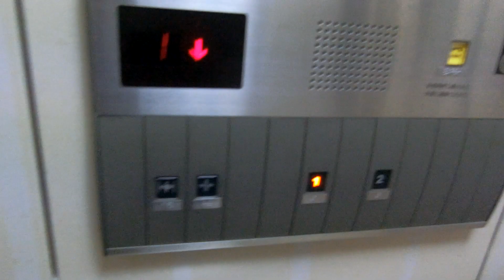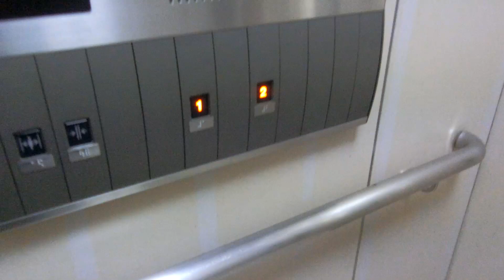アストラムライン安東駅の改札外エレベーターPart1（2号機更新前）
開業当時から使われてきたエレベーターですが、毘沙門台駅に続いて安東駅も更新することが決定しました。安東駅は東芝製でアストラムラインの駅の東芝製のエレベーターの更新はここが初めてです。ルミナスでしたが、アナウンスはNewスペーセルEXの物に更新されていました。安東駅のエスカレーターは更新済みでした。

メーカー：東芝
機種：ルミナス
駆動方式：油圧式
設置台数：1基
アナウンス：あり
到着チャイム：なし
車椅子操作盤：あり
停止階：1,2
停止可能階：1,2
用途：乗用
定員：11名
積載：750kg
ドア：2枚両開きドア
設置年度：1994年8月